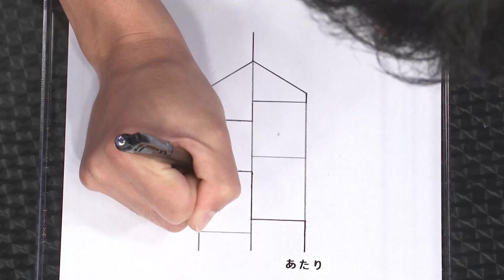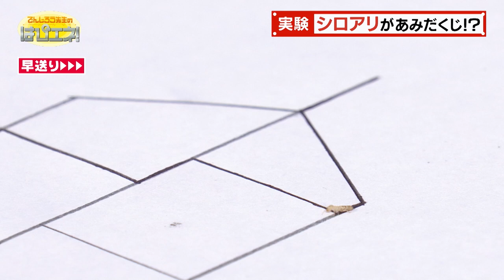シロアリがあみだくじ！？／A Termite’s Lottery?!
あみだくじをする虫『シロアリ』を紹介！　ポイントは『道しるべフェロモン』。〇〇〇〇〇で線を書くと、シロアリがあみだくじをクリアする！？
Come see how termites can draw a lottery! The secret lies in "trail pheromones." If you draw lines with a certain something, a termite will be able to follow the line to lottery's goal!

2021年12月18日(土)放送分（はぴエネ！#663）